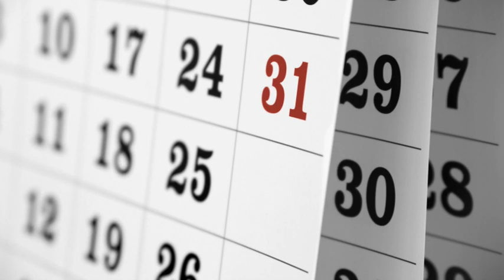UN OM PE LUNĂ 22.06.2019